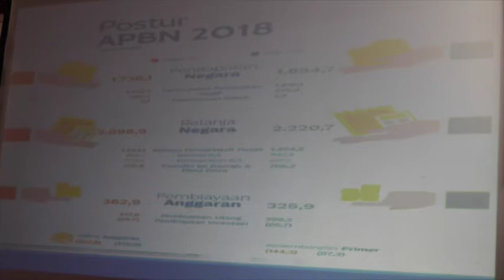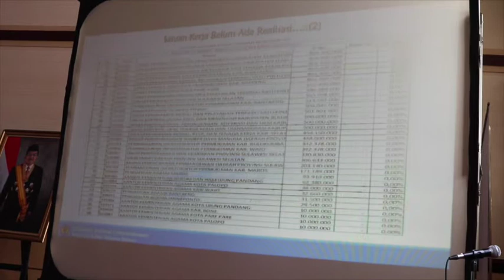PjGub | Rakor Monev Pelaksanaan Pembangunan Daerah Prov SulSel Tw I TA 2018 | Kamis, 26 April 2018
Penjabat Gubernur Sulawesi Selatan, Soni Sumarsono menghadiri Rapat Koordinasi Monitoring dan Evaluasi Pelaksanaan Pembangunan Daerah Provinsi Sulawesi Selatan Triwulan I Tahun Anggaran 2018, di Ruang Rapat Pimpinan (Rapim) Kantor Gubernur Sulsel, Kamis (26/4/2018).

Kepala Bappeda Provinsi Sulawesi Selatan Selaku Ketua Penyelenggara, Jufri Rahman mengatakan, Rapat Koordinasi Monitoring ini dimaksudkan untuk menciptakan keselarasan antara pelaksanaan dengan rencana kerja program atau kegiatan pembangunan di daerah yang dibiayai melalui berbagai sumber pembiayaan, serta mengidentifikasi permasalahan- permasalahan yang menjadi kendala dalam pelaksanaannya.

"Rapat ini untuk menciptakan keselarasan antara pelaksanaan kegiatan dengan rencana kerja atau kegiatan setiap Organisasi Perangkat Daerah (OPD) melalui berbagai sumber pembiayaan, sekaligus mengetahui permasalahan-permasalahan yang dihadapi,"ungkap Jufri.

"Hal ini sebagaimana yang diamanatkan oleh Undang-Undang Nomor 25 Tahun 2004 tentang Sistem Perencanaan Pembangunan Nasional, Undang-Undang Nomor 23 Tahun 2014 tentang Pemerintahan Daerah, Peraturan Pemerintah Nomor 39 Tahun 2006 tentang Tata Cara Pengendalian dan Evaluasi Pelaksanaan Rencana Pembangunan, serta Peraturan Menteri Dalam Negeri Nomor 86 Tahun 2017 tentang Tata Cara Perencanaan, Pengendalian dan Evaluasi Pembangunan Daerah," lanjutnya.

Berdasarkan laporan pelaksanaan kegiatan oleh para pimpinan Kementerian, Lembaga, Non Kementerian, serta Badan/Dinas/Biro Lingkup Pemerintah Provinsi Sulawesi Selatan dan Direktorat Jenderal Perbendaharaan serta laporan Aplikasi e-Monev, dapat disampaikan kegiatan yang dilaksanakan oleh 59 Perangkat Daerah yang dibiayai APBD Provinsi sebesar Rp 9,62 trilliun lebih, sampai triwulan I Tahun Anggaran 2018 secara kumulatif realisasi keuangan mencapai Rp 1,16 trilliun atau 12,08 persen dan realiasi fisik 12,60%.

Beberapa OPD dengan capaian kinerja kegiatan masih rendah sehingga mempengaruhi capaian kinerja kegiatan APBD secara keseluruhan adalah :

1. UPTD Akademi Keperawatan Anging Mammiri dengan jumlah dana sebesar Rp 7,51 M lebih dengan realisasi keuangan dan fisik 0,00 Persen;

2. UPTD Balai Kesehatan Kulit, Kelamin dan Kosmetika dengan jumlah dana sebesar Rp 7,71 M, realisasi keuangan dan fisik 0,00 persen;

3. UPTD Balai Kesehatan Kerja Masyarakat, dengan jumlah dana sebesar Rp 2,31 M lebih, realiasi keuangan dan fisik 0,00 persen;

4. UPTD Balai Pelayanan Kesehatan, dengan jumlah dana sebesar Rp 3,79 M lebih, realisasi keuangan dan fisik 0,00 persen;

5. Dinas Kebudayaan dan Kepariwisataan, dengan jumlah dana sebesar Rp 33,20 M lebih, realisasi fisik 0,00 persen;

6. Dinas Perkebunan, dengan jumlah dana 58,22 M lebih dengan realisasi fisik juga masih 0,00 persen.

"Khusus terkait dengan rendahnya daya serap lingkup urusan kesehatan disebabkan oleh carut marutnya dalam penunjukkan KPA, disatu sisi untuk alasan efektivitas penyelenggaraan kegiatan di UPTD, seharusnya yang menjadi KPA adalah Kepala UPTD yang bersangkutan, sedangkan menurut Kepala Dinas Kesehatan, UPTD akan ditunjuk KPA dari Pejabat Dinas Kesehatan," pungkasnya.